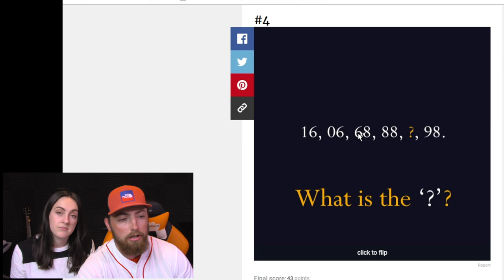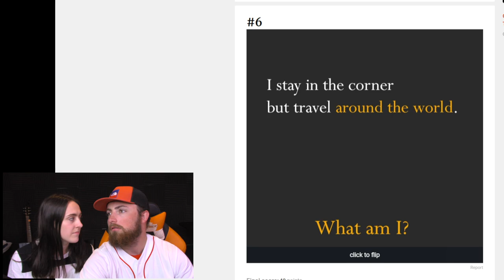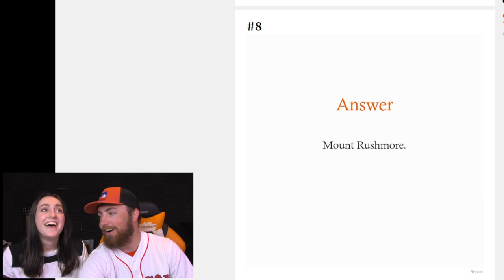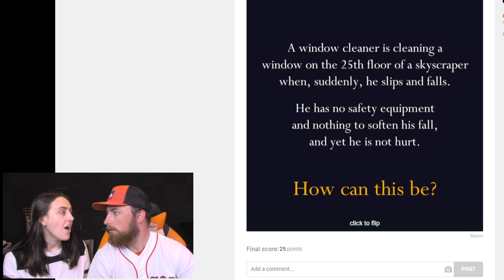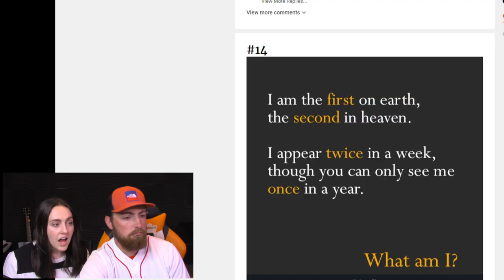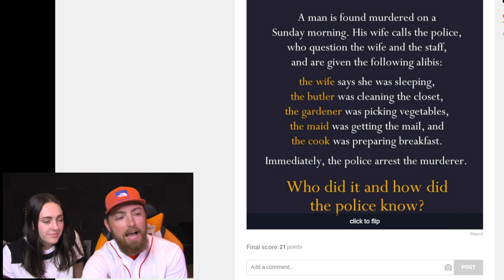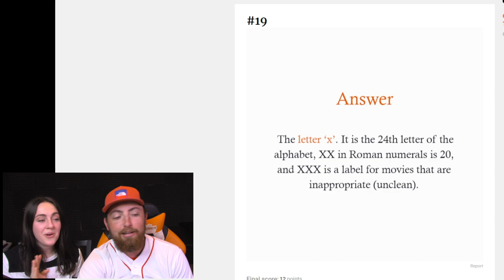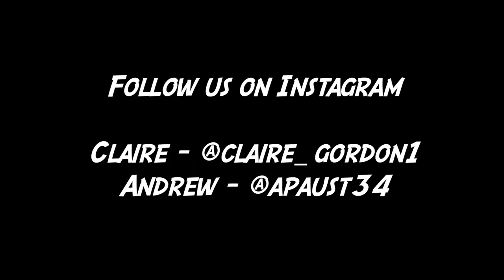Trying To Solve The Hardest Riddles EVER!